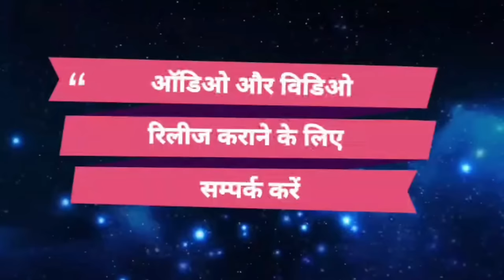VIDEO 2023 ! होली में गोली मारब अगुआ के ! Prakash Raj ! Bewafai Song Holi Me Goli Marab Agua Ke.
► Album :- Holi Me Goli Marab Agua Ke
► Song :- Holi Me Goli Marab Agua Ke
► Singer :- Prakash Raj
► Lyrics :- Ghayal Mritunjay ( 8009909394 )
► Video Director :- Govind Chauhan
► Actor :- Prakash Raj , Pihu Tiwari

Bihar - 845449

PAWAN KUMAR
(Producer/Director)
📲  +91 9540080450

SURAJ KUMAR
(Manager)

UJJWAL SAMRAT
(Producer/Director)
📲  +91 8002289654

VAIBHAV NISHANT
(Proprietor)
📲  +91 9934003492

shilpi raj new bhojpuri song 2023
shilpi_raj new_bhojpuri_song_dj_2023